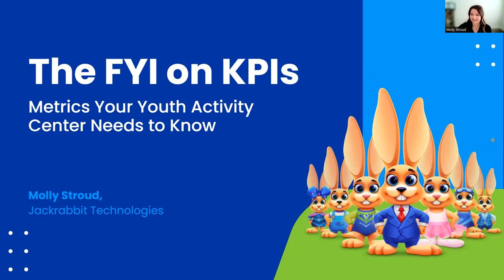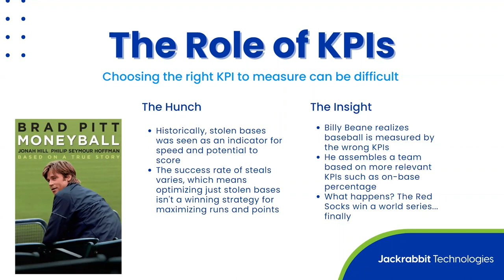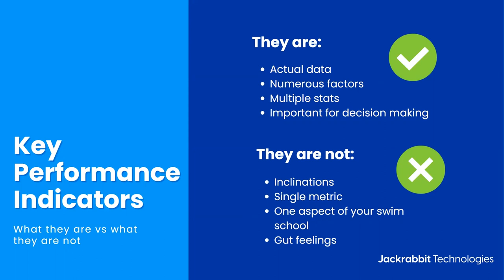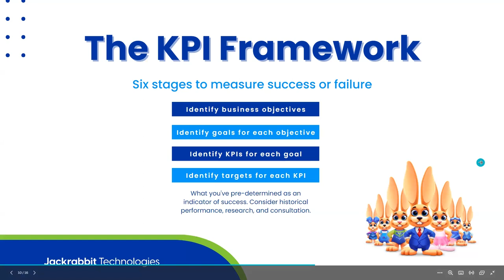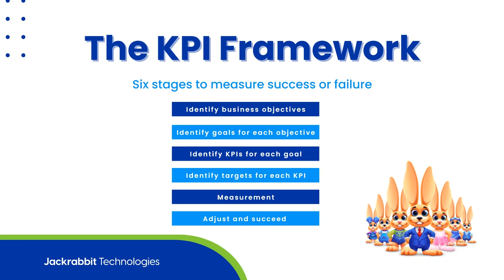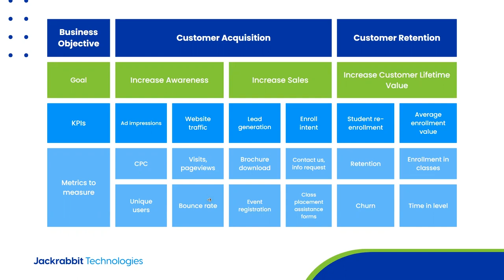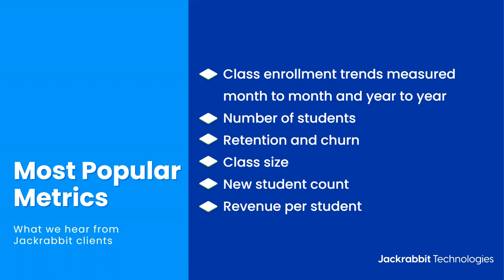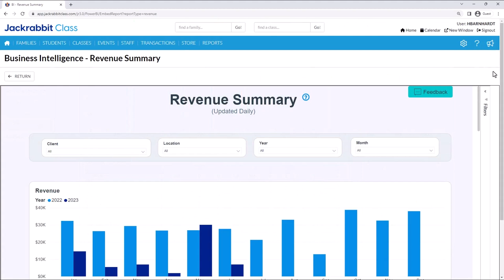The FYI on Business KPIs - Jackrabbit Connect 2023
Get the FYI on which KPIs your youth activity center should be constantly tracking, plus an inside look at how you can eliminate the guesswork of measuring your top metrics with Jackrabbit’s Business Intelligence Dashboard.
Presented by Molly Stroud